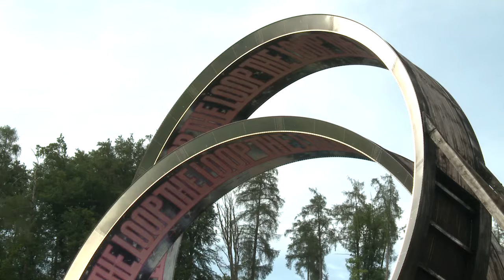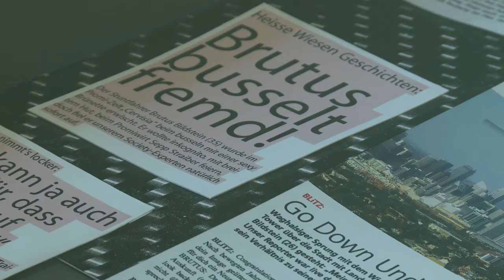Kunstmuseum Thurgau | Bildstein Glatz | Nr.1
Vor einem Jahr baute das Künstlerduo Bildstein | Glatz die beeindruckende Installation «LOOP» vor dem Kunstmuseum Thurgau. Der knapp 15 Meter hohe Doppellooping, der bis 2020 die Besucher der Kartause Ittingen empfängt, wird seit dem 13. Mai 2018 von einer Einzelausstellung des österreichisch-schweizerischen Künstlerduos begleitet. Diese lädt zu einem tieferen Blick in die Arbeitsweise, die hinter der imposanten Skulptur steckt, ein.